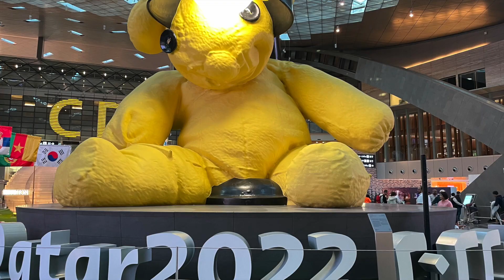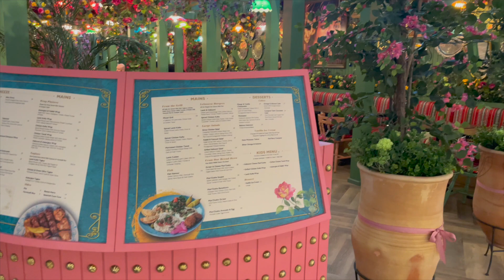Qatar Airport View FIFA World Cup 2022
No part of this video can be reproduced or redistributed without permission from Exploriaa Media, the creator.  Use without consent with or without the credit is in direct violation of copyright law.